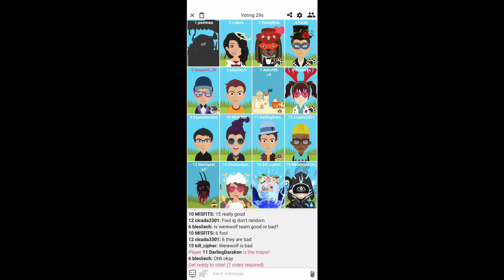Penny Pursuit Wild Wild West | Plants vs Zombies 2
What's up guys, long time no upload of PVZ2 Narrative plays, haha sorry na.  may inasikaso lang saglit, pero almost done na rin :D
Ayun guys, our Penny Pursuit as of this upload is a 21-days event, nation lang nakapagrecord ako nung 9 days left na lang.  I hope you got your Ice Bloom, or upgraded your Missile Toe and/or Gold Bloom (Sun bloom pagkakabanggit ko haha).

Also follow niyo na tong IG page na to, IG ni Meh.